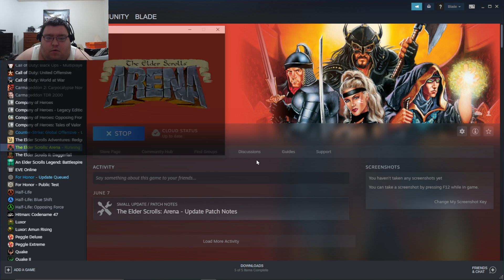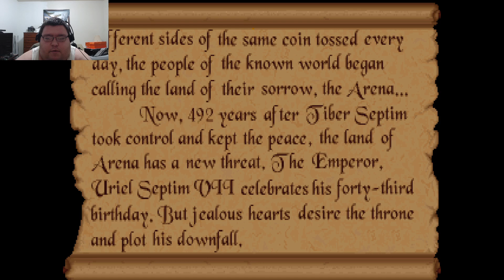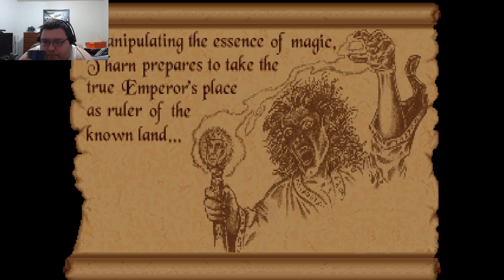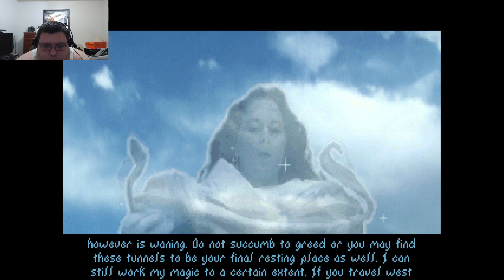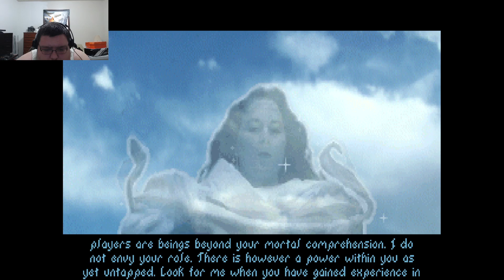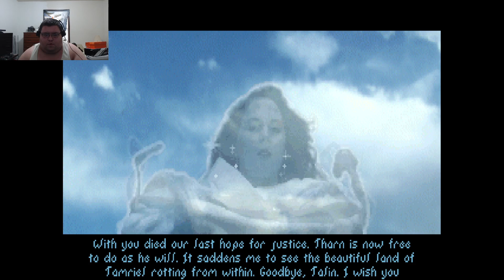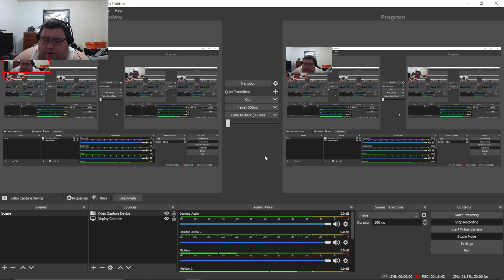The Elder Scrolls 1 Arena Gameplay Walkthrough w/ Commentary